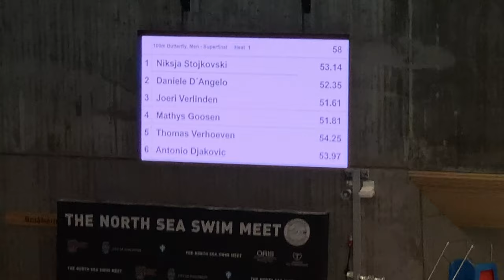Nordsjøstevnet '19 - 100 vlinder (finale) - Thomas